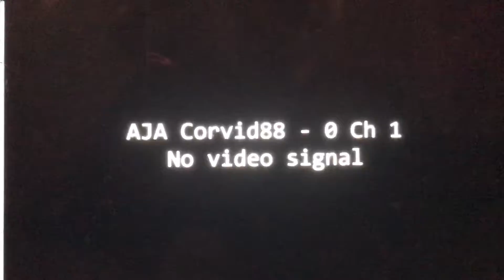KTLA 5 “Sports Final” Saturday Night open November 12, 2022